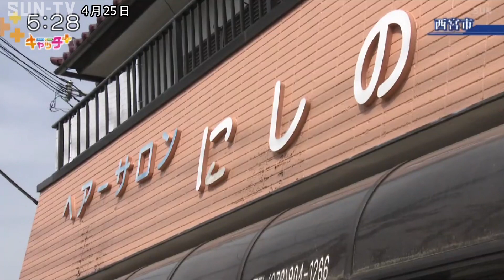母の店守り続ける理容師の男性 形見の品は今もそばに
乗客１０６人が犠牲となったJR福知山線脱線事故から4月25日で18年となる。理容室を営んでいた母を亡くし、今もその店を守り続ける男性を取材した。